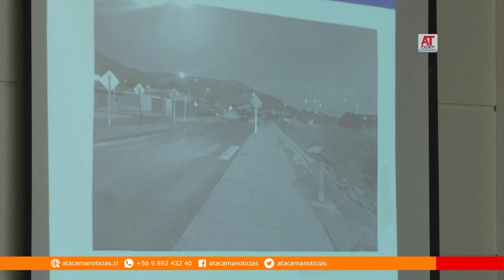Por los delitos de cohecho y hurto fueron condenados tres ex carabineros arriesgan una pena de más d